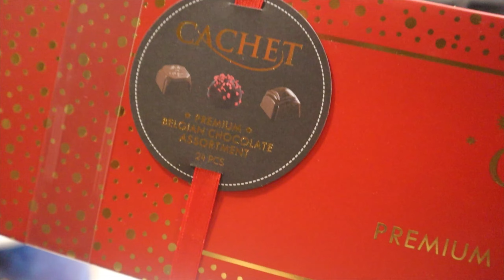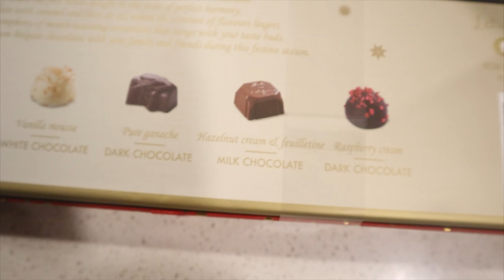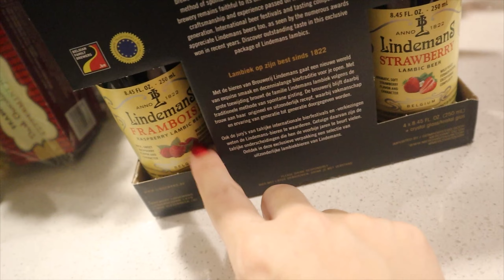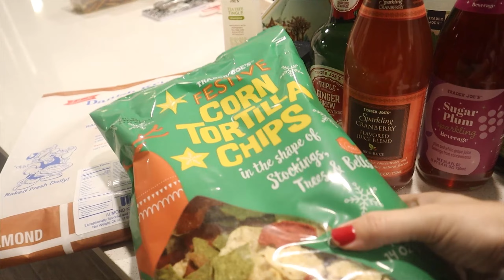Trader Joe’s Fun & Festive Haul // Getting All Winter Season & Christmas Goodies // December 2020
We finally made it out to and into Trader Joe’s and we were so excited to pick up so many fun and festive goodies!

~Sam

I am so thankful to have you here as apart of my community.

Reach Out!

Edited by: My Handsome Husband ;)